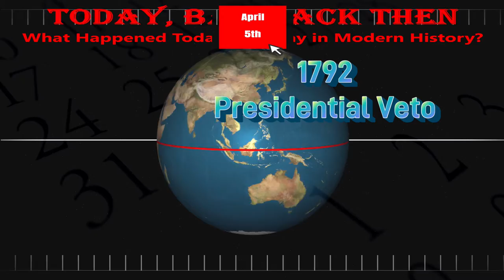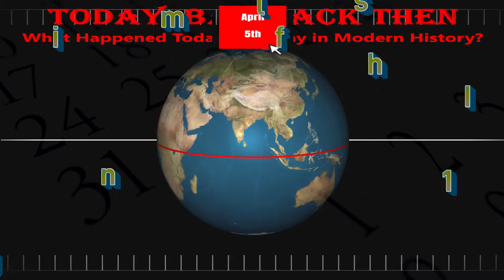Today, Back Then / What Happened on This Day? / April 5